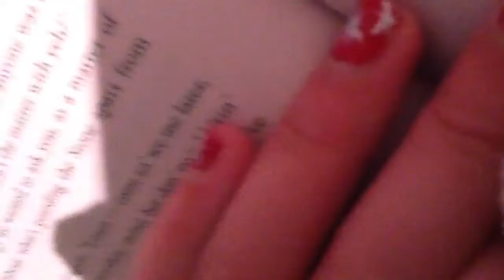Webkinz study part 1